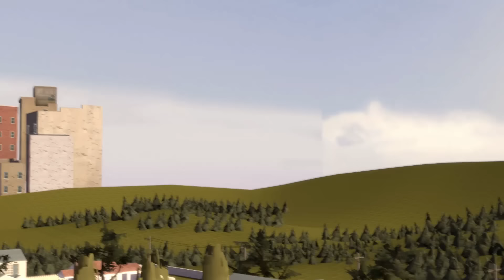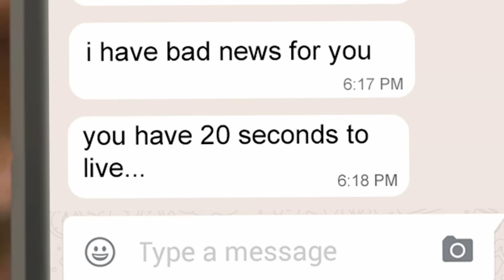BIG SMOKE SFM MEMES COMPILATION (MY LAST BIG SMOKE VIDEO)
Here it is. Big Smoke memes compilation. Contains some weird trashy old videos + few new in this dankass compilation. 'I don't know man', maybe someone enjoy this.
Why it is the last video - see in the comments section. There I'll tell you something, what should've been told like months ago.